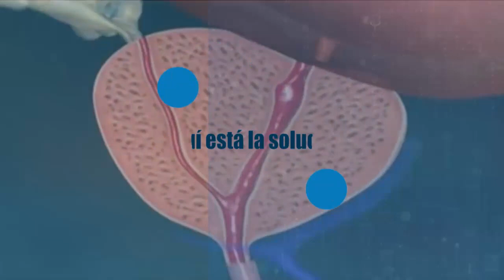La presencia de la lluvias tiene preocupados a los pescadores de Garita Palmera.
Además
Agricultores recibieron abono gracias a una donación de parte de la alcaldía de Jocoaitique